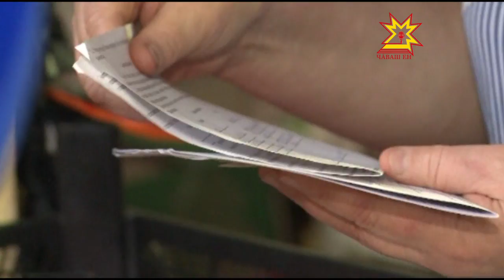Конвертпа тÿлекенсем пулмалла мар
Пенси фончĕн кăтартăвĕсемпе, республикăра 162 пин çын документсăр ĕçлет, шалăва конвертра илет. Республика бюджечĕ 2 миллиард тенкĕ таран çухатать. Кун пирки хăйĕн Патшалăх канашне янă çырăвĕнче Михаил Игнатьев та каланăччĕ. Ĕç сĕнекенсем перекетлес шутпа социаллă тÿлевсем пирки пач манаççĕ. тенĕ вăл. Ку вара пенси те, çăмăллăхлă кредит та, больничнăй та, ача сачĕсемпе шкулсем те. Документсăр ĕçлекенсене тупса палăртас тĕллевпе Шупашкар администрацийĕ ятарлă рейдсем ирттерет. Вĕсенчен пĕри тĕп пасарта пулчĕ.